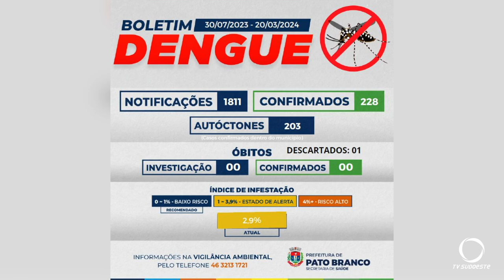Moradores denunciam piscinas sem manutenção que se transformaram em criatórios de Dengue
Segurança: Moradores do Bairro Fraron denunciam piscinas sem manutenção se transformaram em criatórios do mosquito da Dengue.